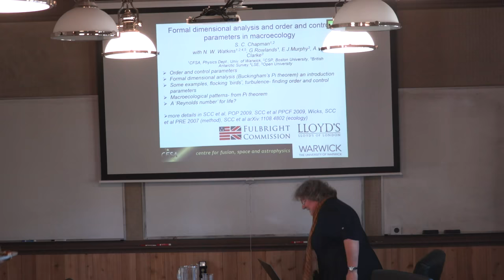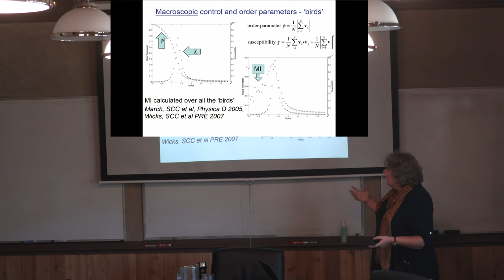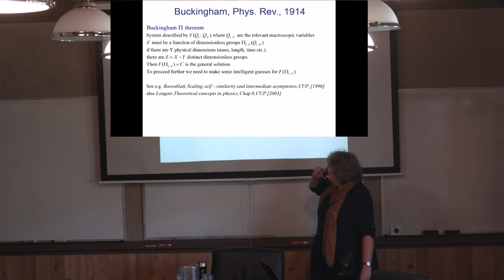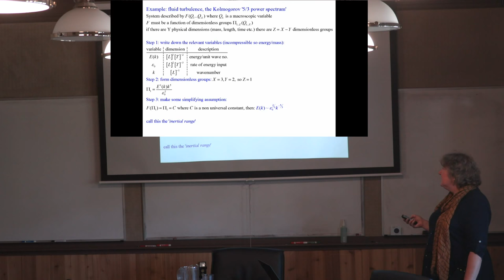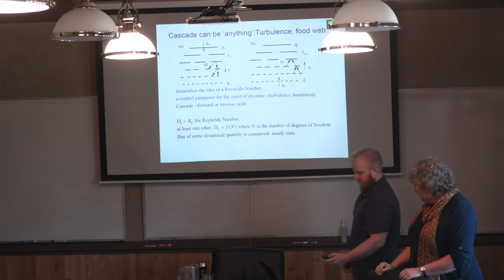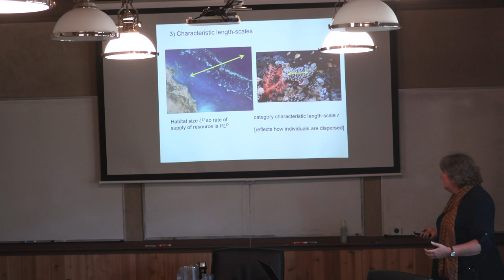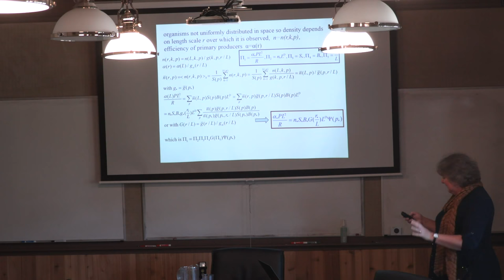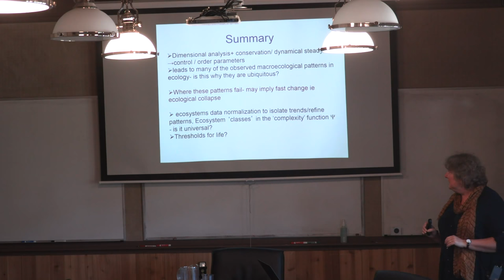Using Buckingham’s Π theorem to obtain dimensionless similarity parameters for macroecology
Sandra Chapman, University of Warwick  - Seminar - July 18 , 2018 - Joint work with Nick Watkins, LSE; Open University and University of Warwick